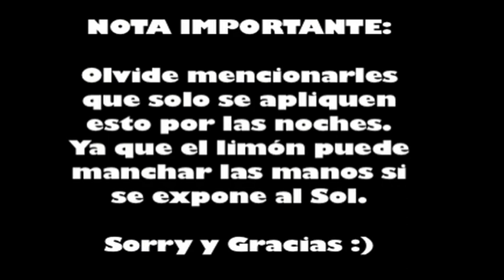38.3 Manos a prueba de FRÍO!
Ingredientes: Limón, Glicerina y Miel.

Forma de preparar:
En un recipiente revuelve bien todos los ingredientes hasta obtener una mezcla uniforme.

Forma de aplicar:
Aplica la mezcla sobre la parte afectada.

Recomendaciones:
• Aplique de 2 a 3 veces a la semana.
• Se recomienda que este tratamiento se haga por las noches.

CV - ld89